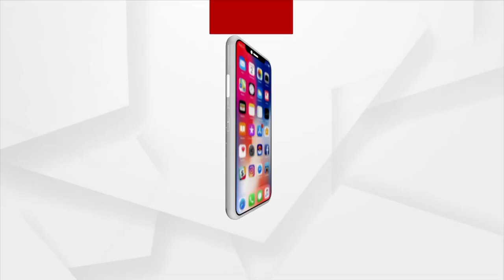ସମୀକ୍ଷା : ବାଲି ମାଫିଆଙ୍କ ଗଡ ଫାଦର…!